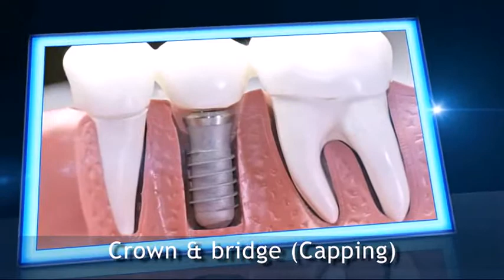Fiji Indian TV Episode 26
In Today's Show we covered news and interview on Fiji's Prime minister's visit to Australia, Interview with Sydney Singer artist